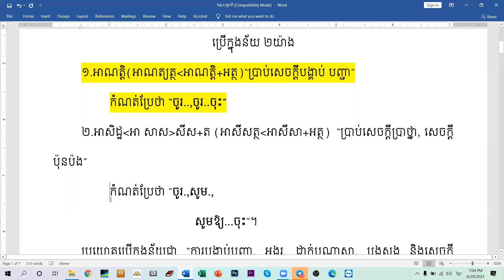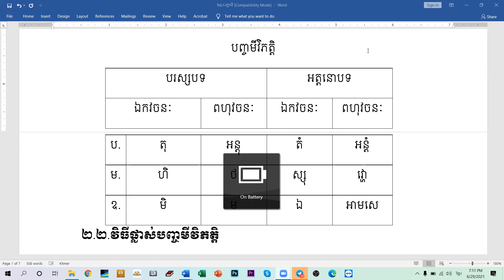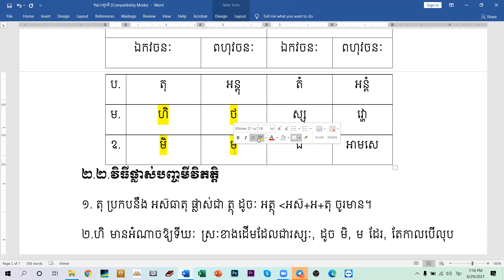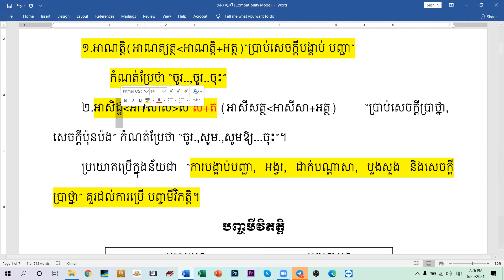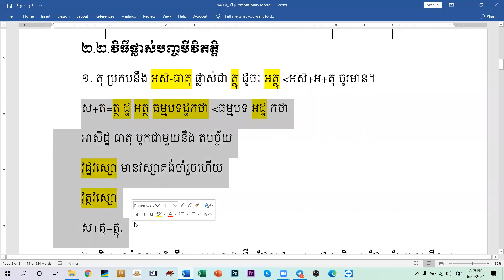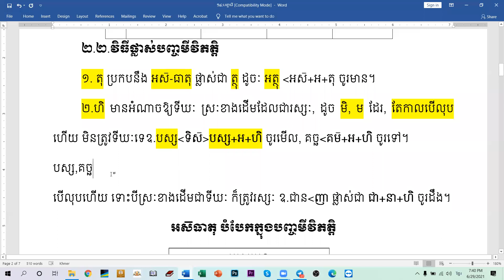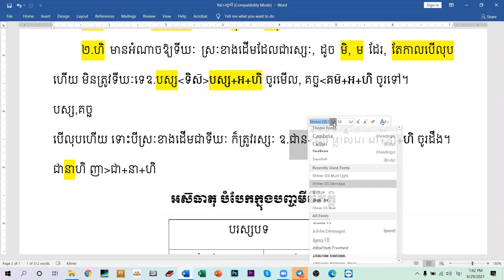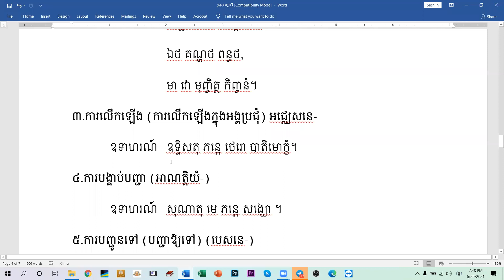៤៨. សិក្សាបញ្ចមីវិភត្តិ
សិក្សាអំពី បញ្ចមីវិភត្តិ ប្រាប់អនុត្តកាល ចុះក្នុងអត្ថ២យ៉ាង គឺ អាណត្តិ ការបង្គាប់ បញ្ជា និង អាសិដ្ឋ សេចក្តីប្រាថ្នា រួមនឹងវិធីផ្លាស់វិភត្តិ ។